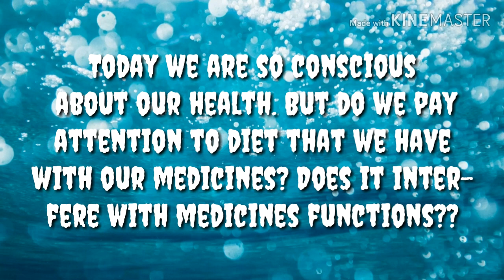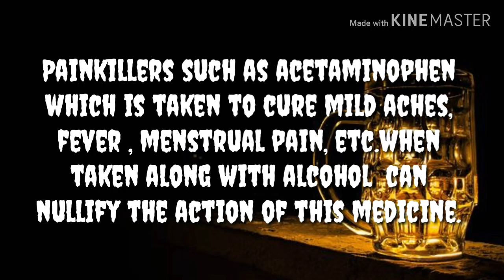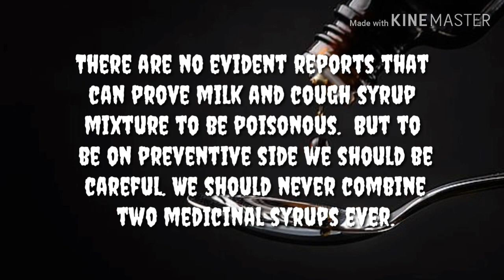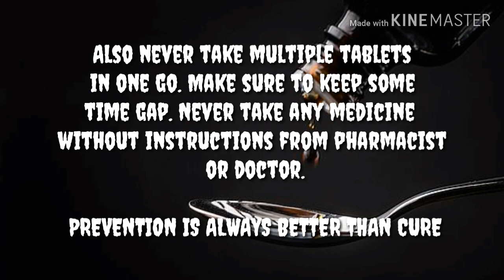Is milk and cough syrup mixture poisonous? What food and drug combinations to avoid??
Today we are so conscious about our health. But do we pay attention to diet that we have with our medicines? Does it interfere with medicines functions?? Can some food and drug combinations be poisonous?? Lets talk about few drug and food mixtures that can be lethal to our body.